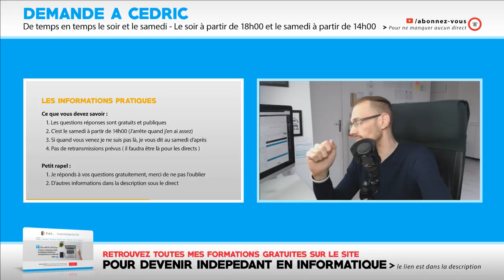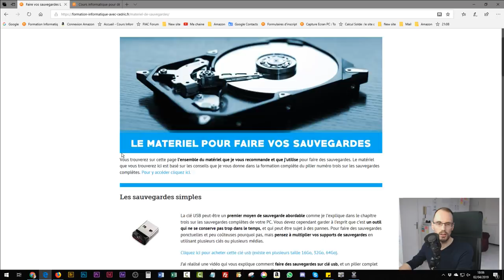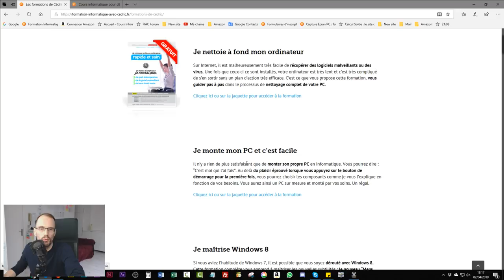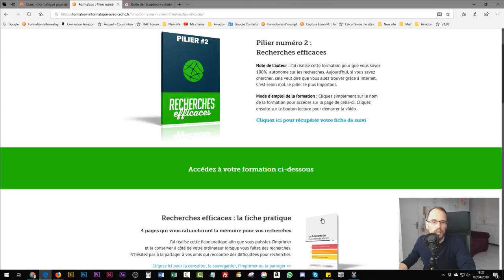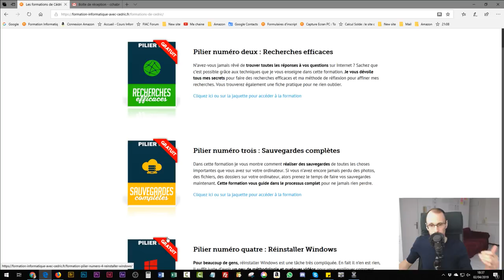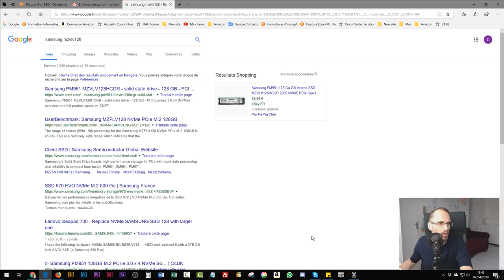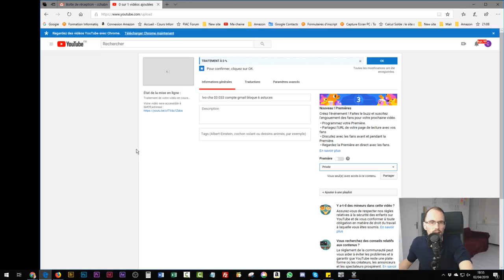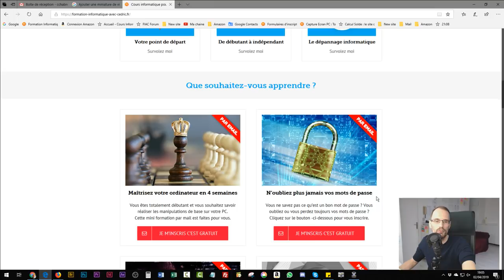DAC : Comment archiver ou ranger les messages de Gmail | 02-04-2019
✔️✔️✔️Le moment de la vidéo ou j'en parle : 22:58
Dans ce demande à Cédric, je vous ai expliqué comment ranger votre boite de réception Gmail en choisissant d'archiver, de mettre en place les onglets de rangements (Réseaux sociaux, promitions, notifications, forums) pour que ce soit plus simple de ranger. Je vous ai également montré, comment faire pour utiliser les libéllés de Gmail, soit pour déplacé de la boite de reception ou faire de l'étiquetage.
Le rangement de la boite mail Gmail, n'aura plus de soucis pour vous.

Les Demande a Cédric (DAC) sont des événements en direct ou j'essaye de répondre à vos questions informatiques. En avril c'est tous les jours à partir de 18h00. Au plaisir de vous y voir.